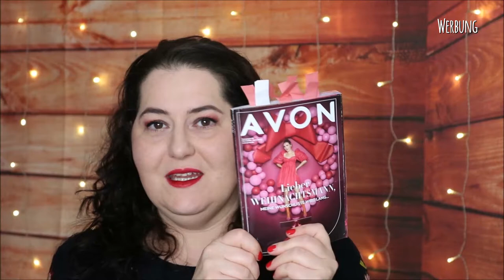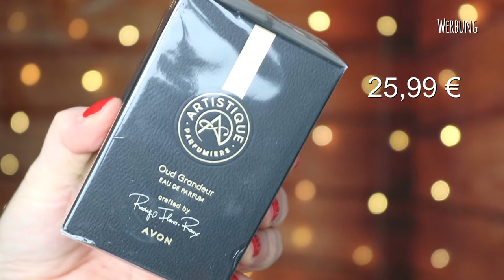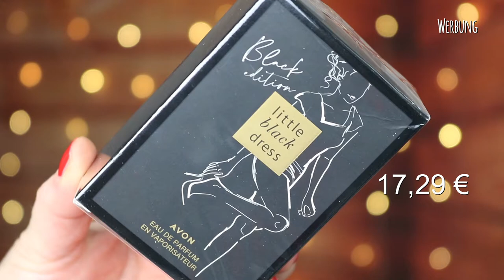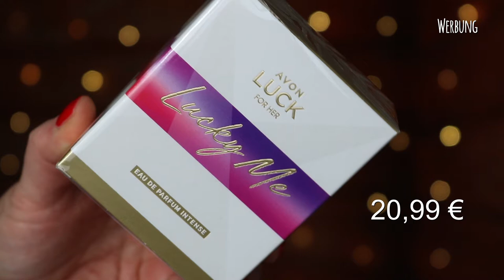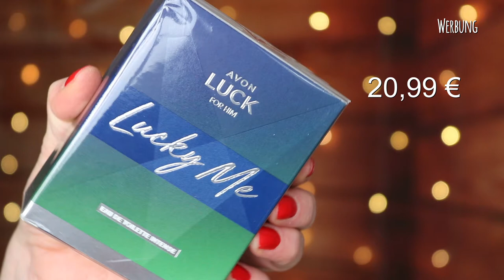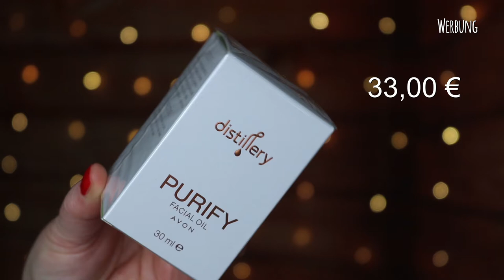Avon XXL Beauty Haul Campagne 15 | Verlosung | Was ist NEU?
Teilnahmebedingungen
V E R L O S U N G    BEENDET
Herzlichen Glückwunsch!

Die Auslosung habe ich euch auf Instagram in den Stories mitgefilmt.

SHOP EMPFEHLUNG
Abnehmen, Anti-Cellulite, Anti-Aging und Gesundheit: